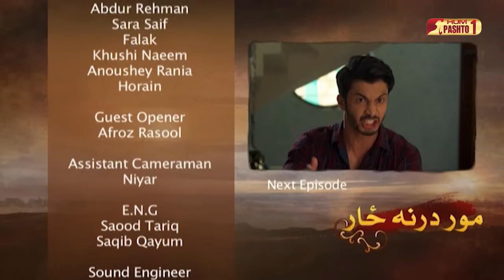Mor Darna Zar | Episode 147 | Pashto Drama Serial | HUM Pashto 1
Editors (Pashto)
Wajahatullah
Sameer Ahmed
Tehmoor Rehman
Nelson Asghar
Adil H Harry
Moazzam Jalbani

Starring
Faiq Khan, Zainab Ahmed, Syed Yorguc Tipu Shareef, Ayesha Gul, Amna Wajahat, Ayesha Khan, Fahima Faisal Awan, Abdul Rehman, Falak Shehzad, Khushi Maheen, and others

Directed By
Haseeb Ali

Written By
Jahanzeb Qamar